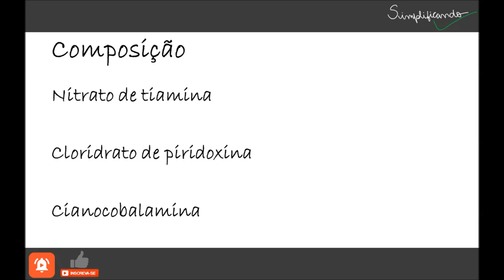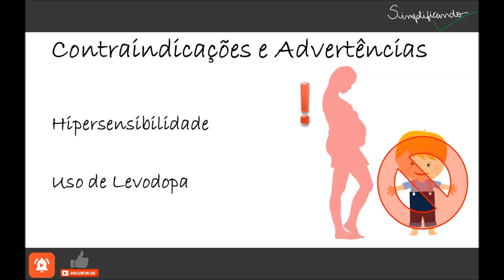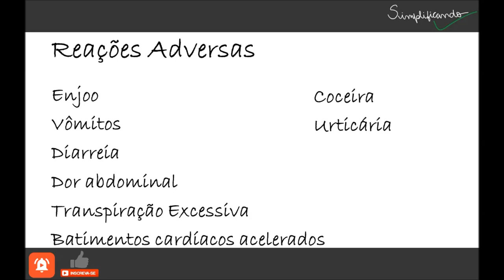CITONEURIN: Indicações, contraindicações e riscos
As  vitaminas  B1,  B6  e  B12,  em  seu  papel  de  coenzimas,  exercem  efeito  regulatório  sobre  a  atividade   metabólica   enzimática.   Esse   mecanismo   de   regulação   baseia-se,   mesmo   em   condições  de  alimentação  e  metabolismo  normais,  em  saturação  parcial  das  apoenzimas,  presentes no organismo, por suas coenzimas. Administrando-se doses de vitaminas superiores às  necessidades  mínimas  diárias,  pode-se  elevar  os  níveis  de  coenzimas  no  organismo.  A  curto  prazo,  isso  induz  aumento  na  atividade  metabólica,  por  elevar  o  grau  de  saturação  das  apoenzimas  pelas  coenzimas.  A  longo  prazo,  a  elevação  dos  níveis  de  coenzimas  resulta  em  liberação  aumentada  de  apoenzimas,  por  indução  da  síntese  enzimática.  Isso  leva  a  um  aumento adicional na atividade metabólica. Ademais, as doses elevadas de vitaminas B1, B6 e B12, segundo numerosos relatos, exercem efeito antálgico em casos de neuropatias dolorosas, além de favorecerem a regeneração das fibras nervosas lesadas.

"CITONEURIN É UM MEDICAMENTO, SEU USO PODE TRAZER RISCOS, LEIA A BULA, EM CASO DE DÚVIDAS, PROCURE UM MÉDICO OU FARMACÊUTICO".